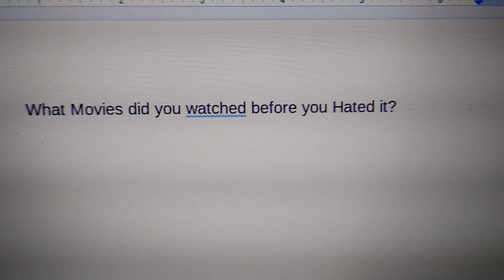Question #84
Q&A, The Hunchback of Notre Dame (1996), Daddy Day Camp, and Some Disney Direct-to Video Sequels.